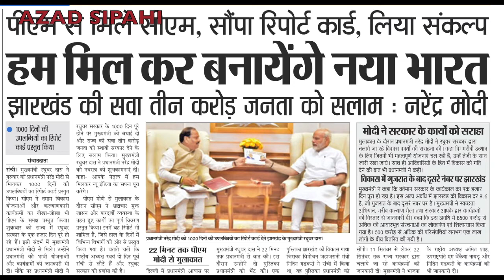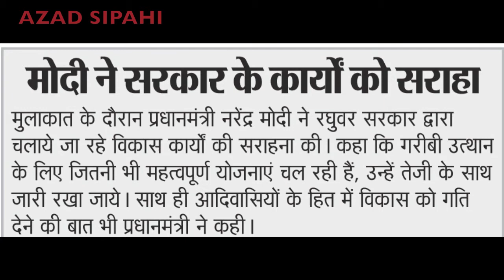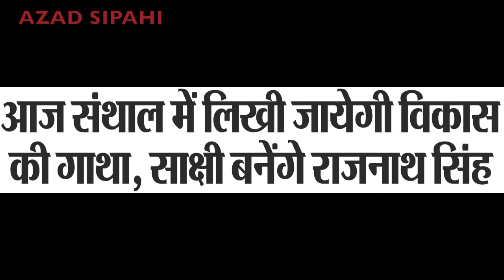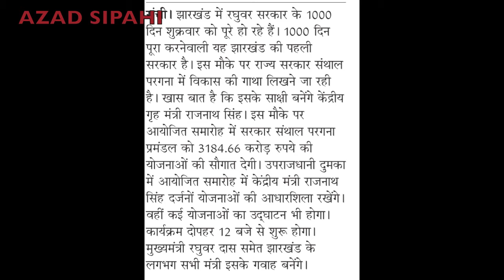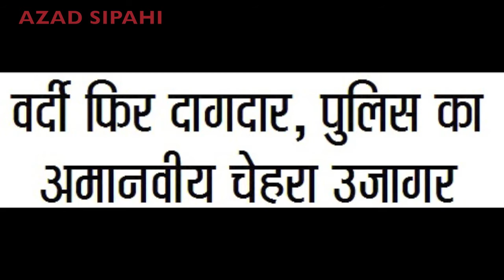AZAD SIPAHI HEADLINES 22:9:17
RAGHUBAR SARKAAR KE 1000 DIN.